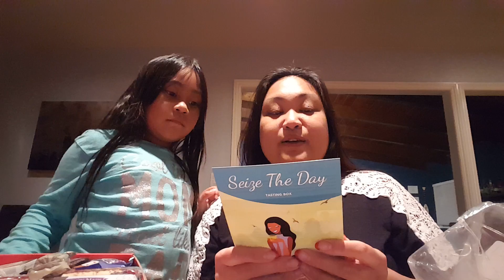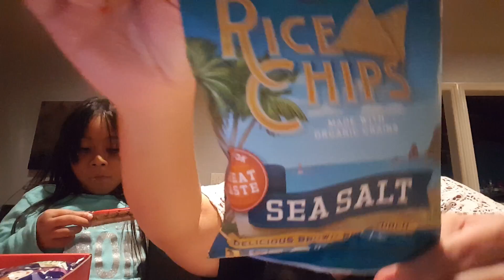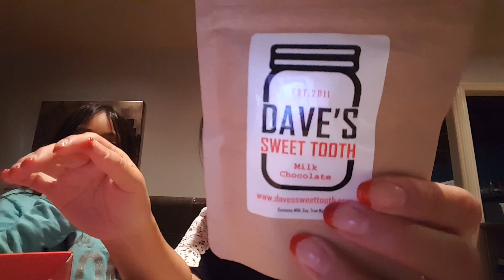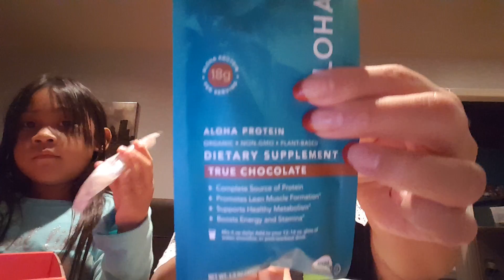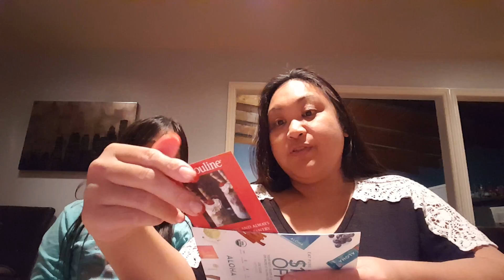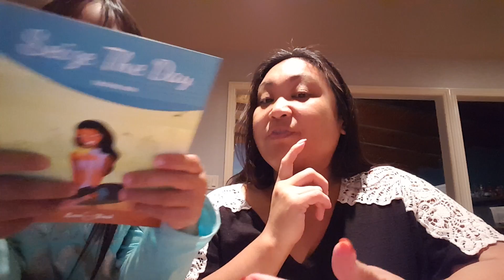Love with Food - January Unboxing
Use this link so I can earn some points!

Love with food unboxing with Alina and I